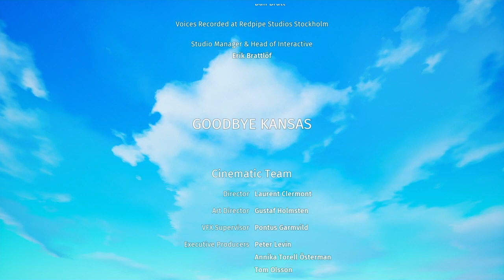Biomutant* the End